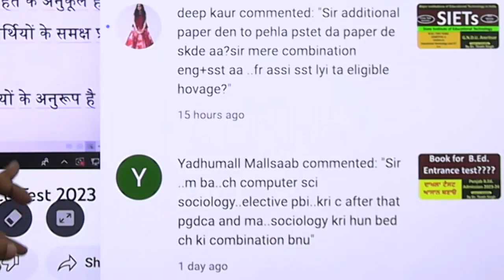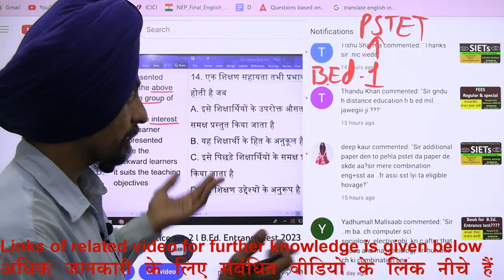PSTET VS ADDITIONAL PAPER l Punjab B.Ed. Admission 2023-24 l Dr. Tirath l Learn to Actualize